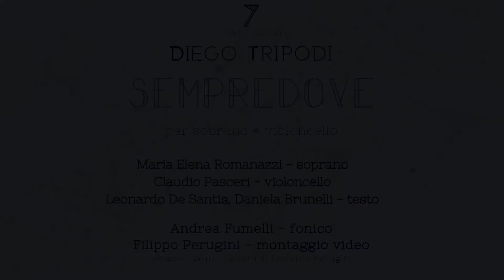ISOLE D’ISTANTI || Introduzione al brano | Sempredove - di Diego Tripodi | [ENG Subs]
ISOLE D’ISTANTI | Introduzione al brano
Diego Tripodi ci parla di “Sempredove”
per voce e violoncello
Isole d'istanti - un’idea di Claudio Pasceri, un progetto Estovest Festival in collaborazione con Area Sismica

[Eng]

ISOLE D’ISTANTI [wordplay between DISTANT ISLANDS and ISLANDS OF INSTANTS] - Introduction to the piece
Diego Tripodi speaks about "Sempredove" [Alwayswhere]
for voice and cello
Isole d'istanti - an idea of Claudio Pasceri, an EstOvest Festival project in collaboration with Area Sismica